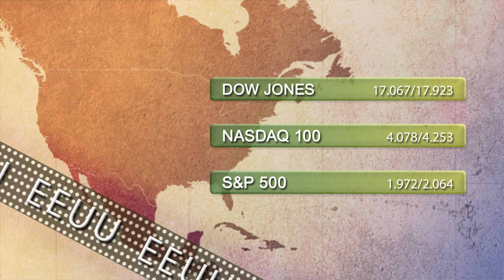Vídeo Soportes y resistencias de los principales índices de Bolsa